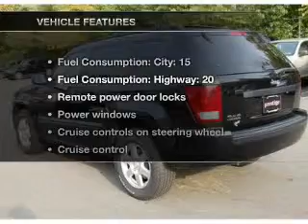2009 Jeep Grand Cherokee - Paramus NJ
Year: 2009
Make: Jeep
Model: Grand Cherokee
Trim: Grand Cherokee
Engine: Petrol
Transmission: Automatic
Color: Black
Mileage: 34382
Address:
405 New Jersey 17